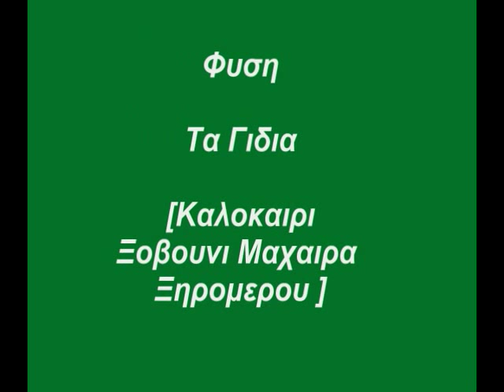Φυση Τα ΓιδιαThe Goats Ξοβουνι Μαχαιρα Ξηρομερου σκηνοθεσια χ ν κουβεληςc n couvelis ARTPOETICACOUVELIS